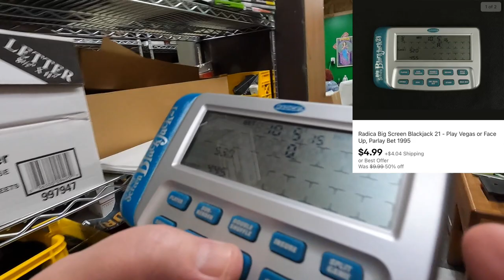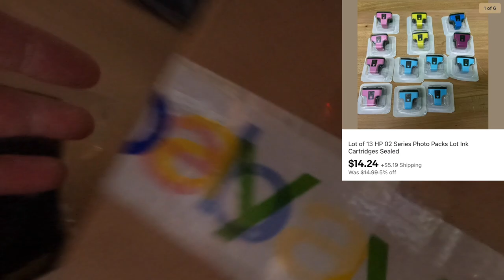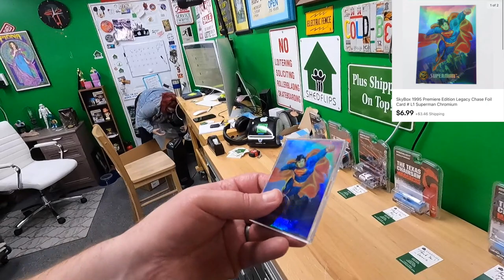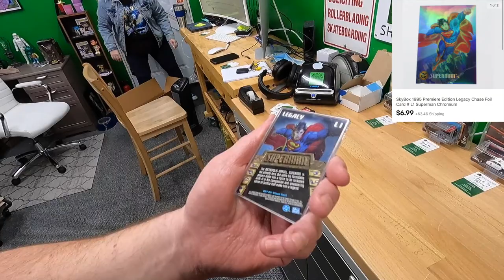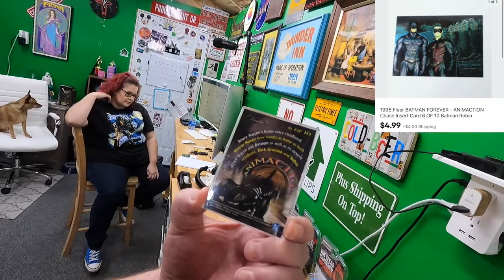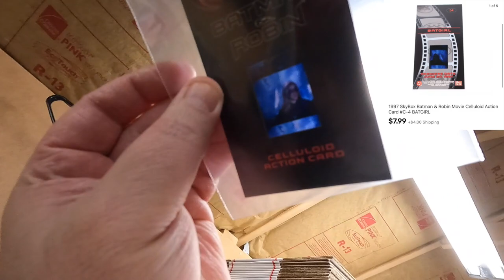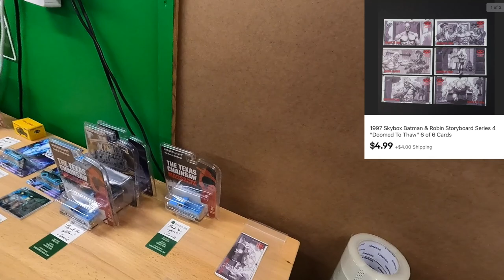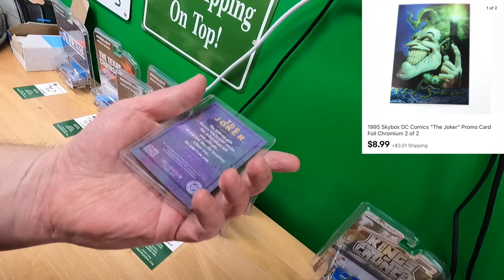Shipping OVER 100 items on EBAY